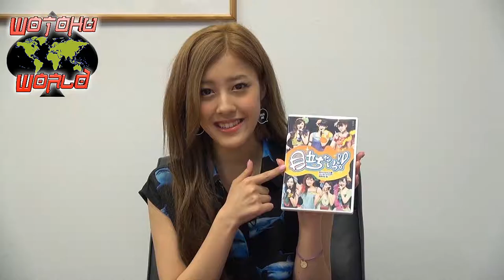Miyabi Natsuyaki Birthday 25 years of old 夏焼雅の お誕生日 25歳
songs name
Chopin, - Nocturnes Op. 9: No. 2, (Paul Barton, FEURICH piano)
 Liebestraum, Franz Liszt ( Josef Hofmann )
夏焼雅

Facebook group for you who likes Kawaii things
For A World More Kawaii
Facebook group to share cool things
Nerd 工場 (Nerd Factory)